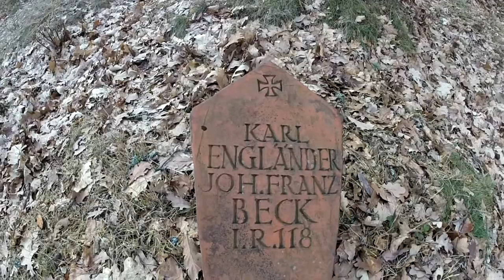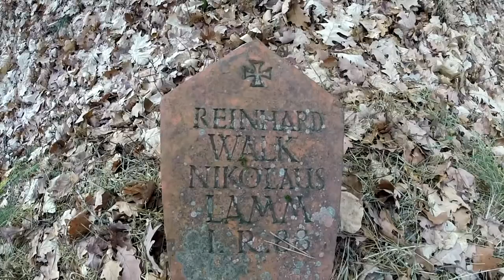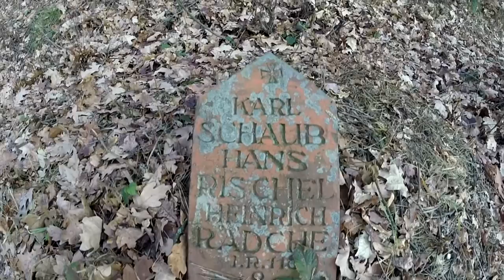Cmentarz wojenny z pierwszej wojny światowej Der deutsche Kriegs- Friedhof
Der deutsche Kriegs- Friedhof
cmentarz wojenny żołnierzy austro -niemieckich z okresu pierwszej  wojny światowej
Spis poległych

FRITZ PIEPERT, I. R. 35 (108)
KARL GÖRG, I. R. 88 (108)
KARL ENGLÄNDER, I. R. 118 (101)
JOH. FRANZ BECK, I. R. 118 (101)
CHRISTOPH EDINGER, I. R. 118 (75)
KARL KRONAUER, I. R. 118 (74)
ADAM MOLITOR, I. R. 118 (73)
KARL SCHWEHER, I. R. 118 (82)
KARL KRZYRZOSZAK, I. R. 118 (82)
ALFRED KIESEL, I. R. 118 (82)
UNTFFZ. H. HEDDEN, I. R. 91 (81)
LEUTN. H. KROMM, I. R. 118 (63)
RULF ROLLMANN, I. R. 74 (111)
FRIEDRICH KRÖMER, I. R. 91 (111)
UNTFFZ. G. HESS, I. R. 118
MATHIAS HESSINGER, I. R. 118 (69)
HANS PAULS, I. R. ??? (80)
VIZEFELDW. MARTIN FRICKE, I. R. 77 (8?)
UNTFFZ. WILHELM HASENBEIN, I. R. 77 (8?)
CHRISTIAN KRÄMER, I. R. 118
JOSEF MENKE, I. R. 91
ANTON WINIS, I. R. 80